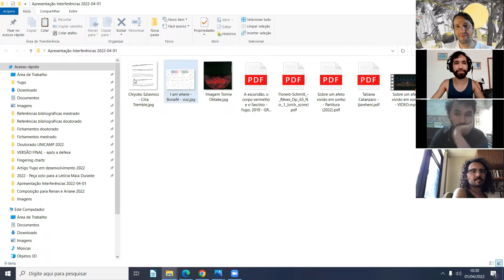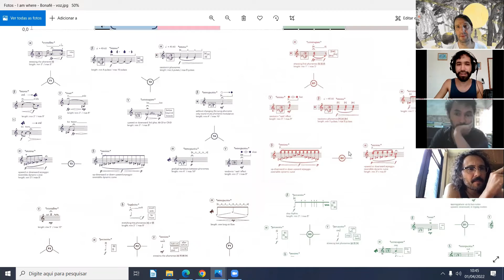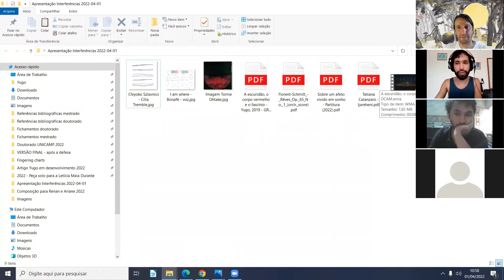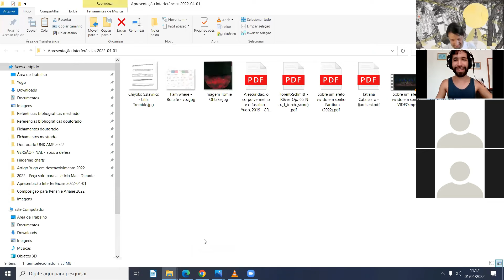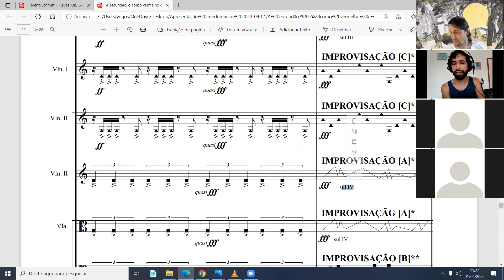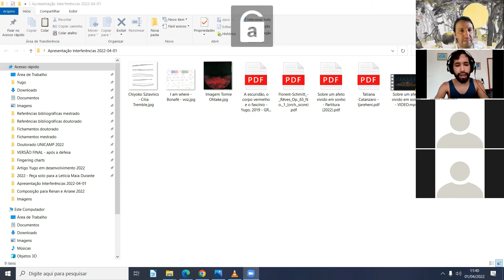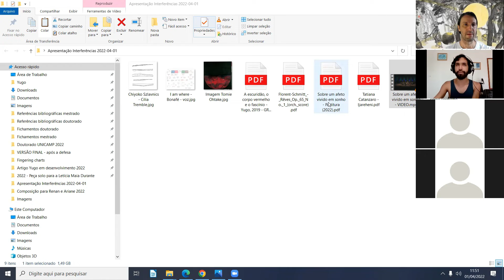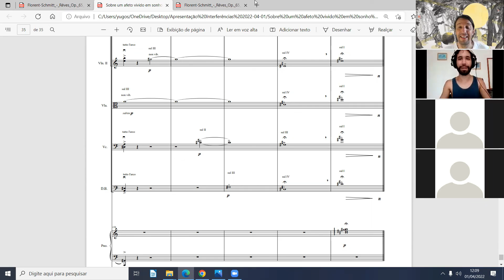interferências ‡ pedro yugo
« Interferências » é um espaço de comunicação entre artistas sonoros. Nessa edição Pedro Yugo, mestre em composição musical pela Universidade de São Paulo, doutorando em composição na Universidade Estadual de Campinas, (Unicamp), fala de seu percurso de formação, estudos e conquistas.

O conteúdo deste vídeo se relaciona com a dissertação de mestrado "Imaginações, percepções, conexões: a relação entre processos de solfejo e as estruturações da composição" (MANI, 2020). Esta pesquisa foi realizada com apoio de Coordenação de Aperfeiçoamento de Pessoal de Nível Superior Brasil (CAPES), Código de Financiamento 001. FAPESP (Fundação de Amparo à Pesquisa do Estado de São Paulo), através dos processos nº 2018/14790-7 (Bolsa Regular Mestrado) e nº 2019/25203-7 (Bolsa Estágio de Pesquisa no Exterior – BEPE).

As opiniões, hipóteses e conclusões ou recomendações expressas neste material são de responsabilidade do(s) autor(es) e não necessariamente refletem a visão da FAPESP ou da CAPES.